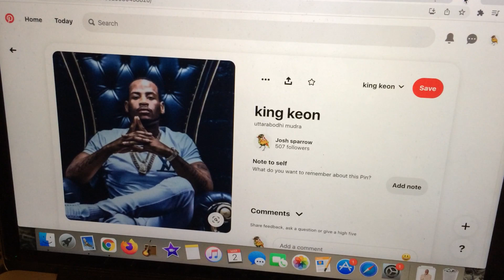there's only one King of kings!